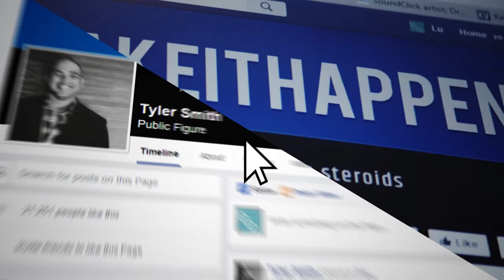How To Negotiate Your Commission With Your Broker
All that time you are spending trying to figure out how to leverage your commission, without any evidence that you deserve it, you could use instead to hustle and close deals.